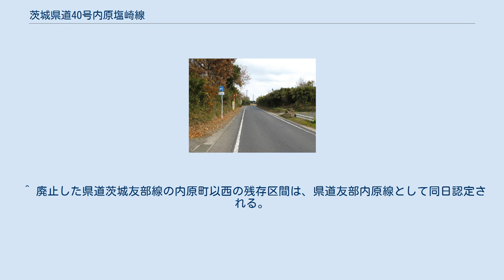茨城県道40号内原塩崎線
茨城県道40号内原塩崎線（いばらきけんどう40ごう うちはらしおがさきせん）は、茨城県水戸市（内原地区）から茨城町を通って、水戸市塩崎町に至る県道（主要地方道）である。
 水戸市の南部域を東西に横断する路線で、西端側の水戸市（旧内原町）鯉渕町から東茨城郡茨城町長岡を経て、東端側の水戸市塩崎町（しおがさきちょう）の国道51号に至る。
中間地点の茨城町長岡では国道6号と交差する。
水戸市街地を迂回する線形で、また西端側の延長上に接続する茨城県道52号石岡城里線を介して国道50号に直結し比較的交通量が多い。
2012年1月11日、これまで狭隘区間が特に多かった茨城町内の茨城県道59号玉里水戸線交点から国道6号交点までの区間約5.5 kmのバイパス道が開通した。
 1982年（昭和57年）11月1日、前身にあたる県道茨城友部線（整理番号113、東茨城郡茨城町 - 西茨城郡友部町）を廃止し、同路線の東茨城郡内原町 - 茨城町の区間と、茨城町長岡 - 東茨城郡常澄村塩崎間の町村道を統合し、東茨城郡内原町を起点、同郡常澄村大字塩ケ崎を終点とする新規路線、主要地方道内原常澄線として茨城県が県道路線認定した。
1995年（平成7年）の整理番号の再編成を機に路線名を内原塩崎線と改称、整理番号40となり現在に至る。
 道路法の規定に基づき、水戸市鯉淵町（主要地方道石岡城里線） - 東茨城郡茨城町長岡（長岡坂下交差点）間は、緊急輸送道路として機能を維持するため、災害発生時の被害拡大防止を目的に道路用地内に電柱を建てることが制限されている。
 茨城県道40号内原塩崎線 茨城町上石崎（2010年11月） ^ 幅員、曲線半径、こう配その他道路の状況により最大積載4トンの普通貨物自動車が通行できない区間。
 ^ 廃止した県道茨城友部線の内原町以西の残存区間は、県道友部内原線として同日認定される。